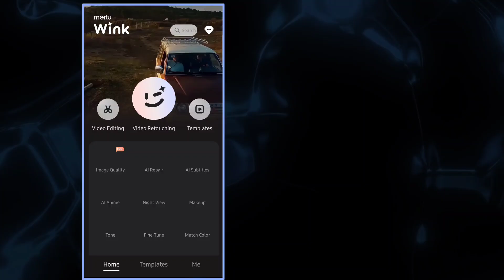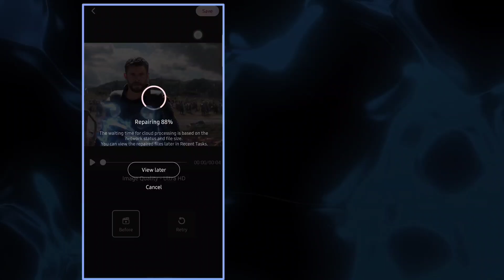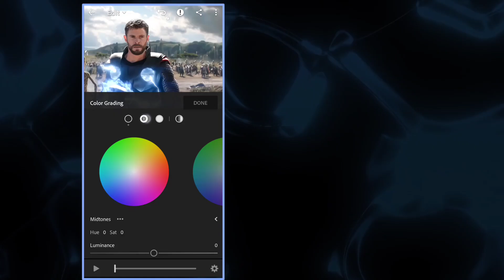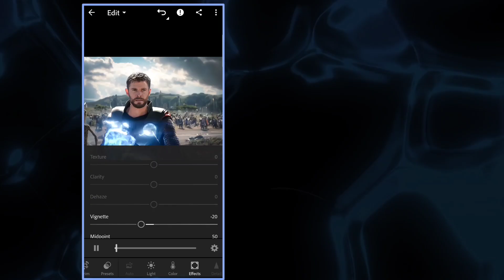720p to 4k Video Convert Easy !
720p to 4k Video Convert Easy !